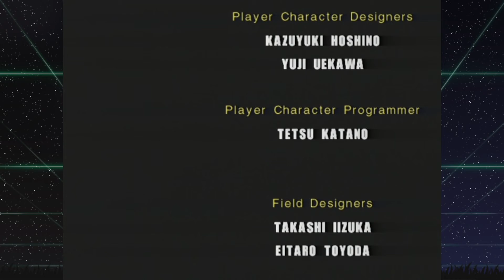Sonic Adventure 2 (GCN): Ep. 21 - I'm Getting Dizzy!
We complete the Dark Story with Final Chase, where Shadow spends much of his time literally going in circles.